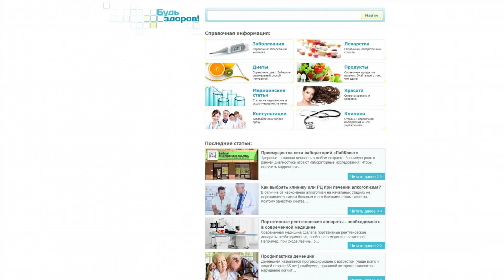zdorovi.net - Guest posting an article, news or press release on the website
Zdorovi.net is a medical directory site dedicated to health and medicine.

Here is information about:

- of various diseases,

- medications,

- diets,

- products,

articles about:

- Health,

- beauty.

The site provides information and tips for maintaining a healthy lifestyle and preventing various diseases.

Guest posting an article, news, interview or press release on the website zdorovi.net quickly and easily with PrFlare.

guest posting

guest post

post news

article publishing

outreach